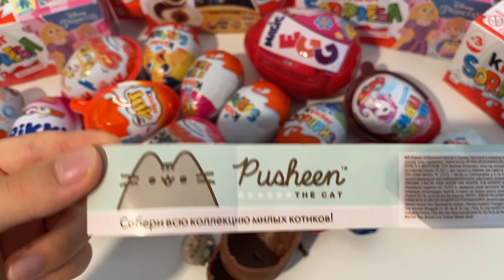ASMR Unboxing X2 Chocolate eggs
chocolate unboxing egg kinder ASMR Unboxing x2 chocolate eggs video opening. We opened a chocolate surprise dedicated new collection and showed the surprise inside. . ASMR is a fun and relaxing experience because it allows us to hear the natural sounds of the Opening. Unboxing is an anti-stress experience. The daily life of all of us is very hectic and stressful. We must try to fight the stress. sit back in your comfortable armchair with a cup of hot coffee and relax by watching ASMR Unboxing x2 chocolate eggs video. We recommend following a balanced diet. Chocolate contains a lot of sugar and should be consumed with caution. I’m an ADULT Barbie Collector. My videos are intended for a 13+ audience. This must be stated to comply with COPPA Children’s Online Privacy Protection Rule. So if you are younger that 13, please close this video and access YouTube Kids where you will find videos that are made for Kids.